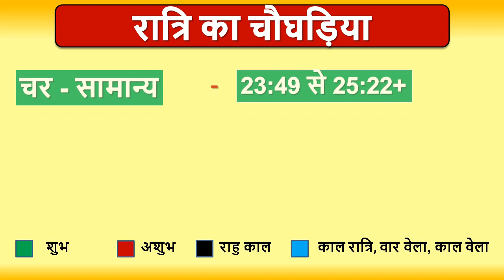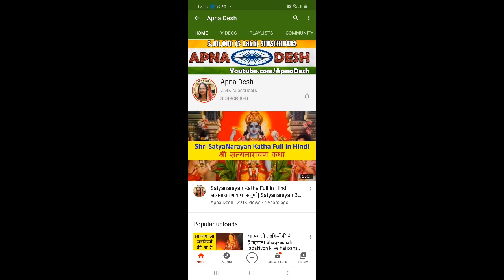Aaj ka Choghadiya, Aaj na Choghadiya, Choghadiya Muhurat 26th February 2022